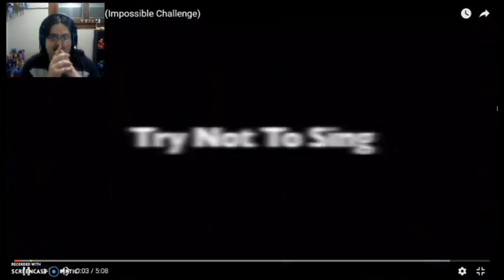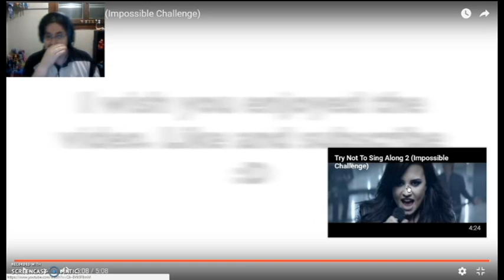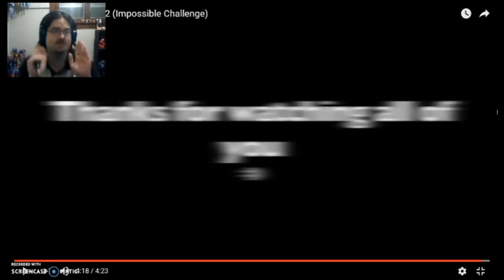Railuge Takes on Try Not to Sing Challenge